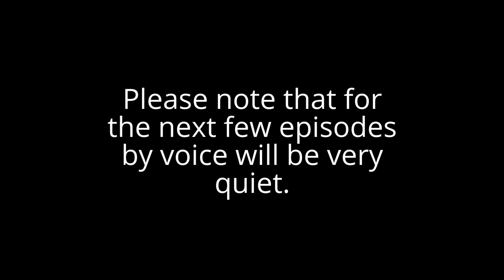Pokémon Uranium [LP] Episode 74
Hey guys, I'm back! This is episode 74 of my play-through of Pokémon Uranium! At last, I finally have a new mic, even though it's kind of quiet. Anyway, I do some grinding, and I get surprised at the gym.

Songs used in this video:
VTR - Hot Shots Golf FORE!